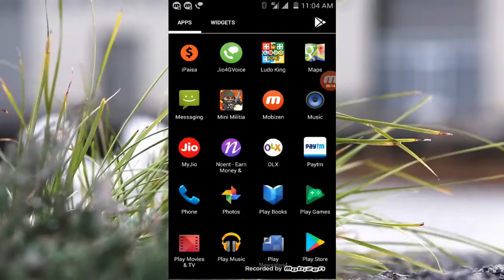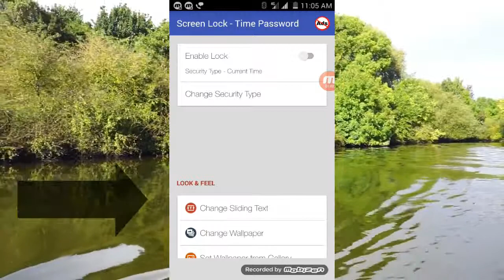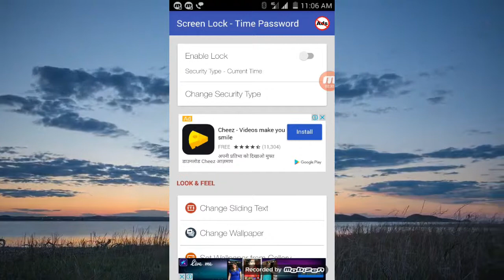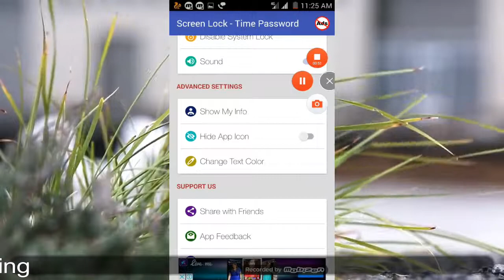don"t use pattarn lock |ये है स्क्रीन लॉक का बाप |best top mobile screen lock app 2018|time password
now you can secure your mobile without pin lock pattarn lock ,  by a new latest app screen lock time password in the app the password changes each minute only you can khow the password

एप्प आप goole playstore से direct डाउनलोड कर सकते हो